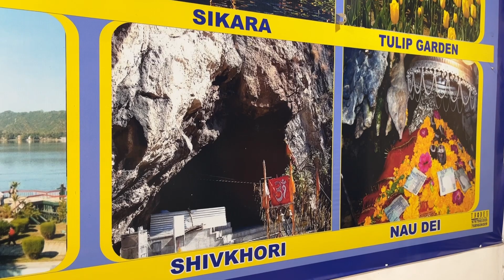How to go to Katra from Jammu tawi station via BUS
Where to find bus from Jammu tawi railway station to Katra Railway station
How to got yo Katra from Jammu via Bus
Bus from Jammu to Katra
Bus fare from Jammu to Katra
Jammu train station to Katra
Jammu railway station to Katra Bus stand
जम्मू से कटरा बस